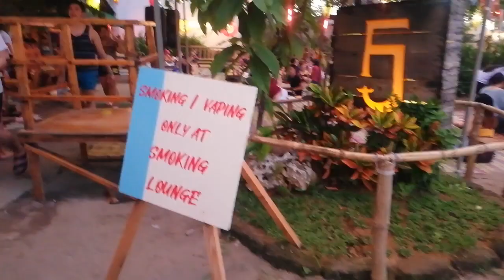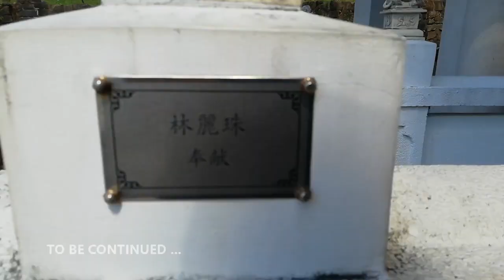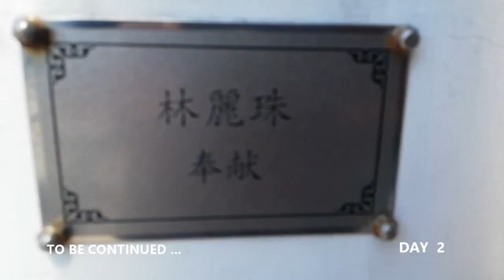ELYU (DAY 1: WORST IMITATIONS BOBO GAME)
TRAVEL TOUR 2 DAYS AND 1 NIGHT.
w/ Beerginizer ft. with girls.